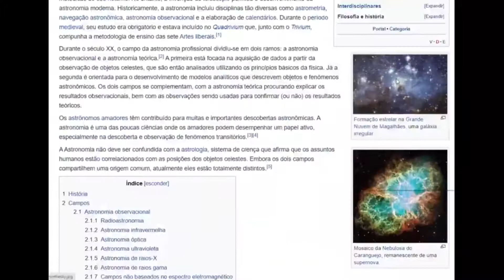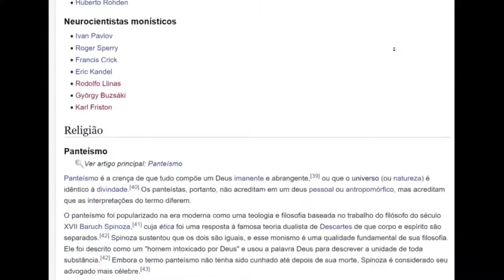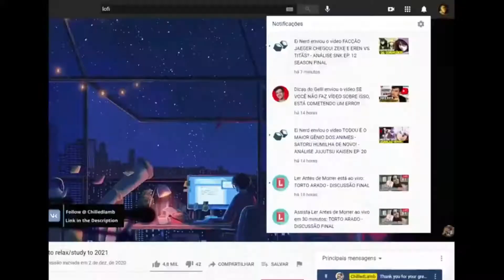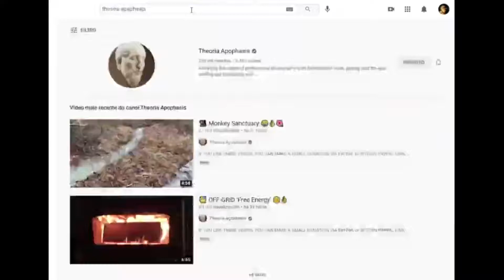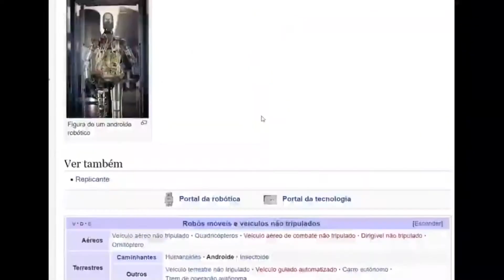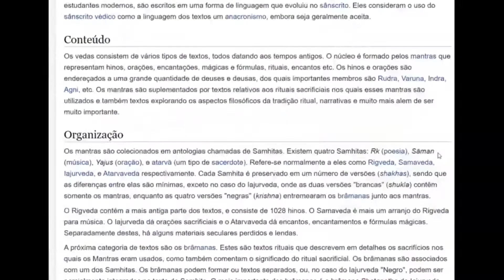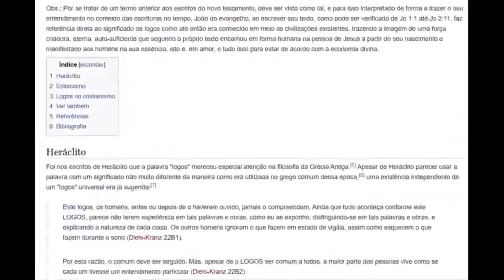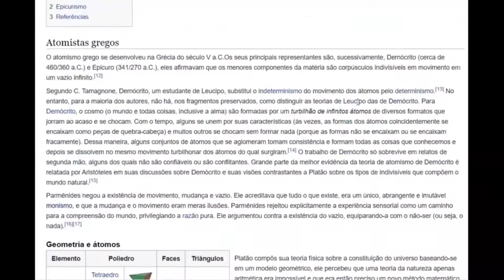Erro (Fundamentalmente) Acadêmico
Não existe Filosofia na Universidade Acadêmica. Existe é um curso de filologia da história do pensamento ocidental que sonha em ser filosófico (no sentido de ser global e ir além das dicotomias duais, entre ocidente e oriente, por exemplo) mas que não é ainda.